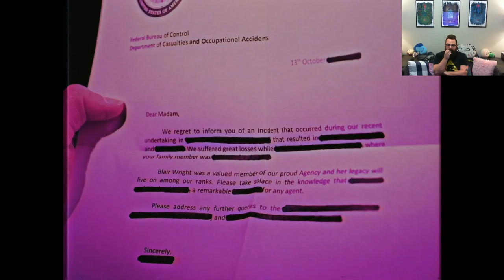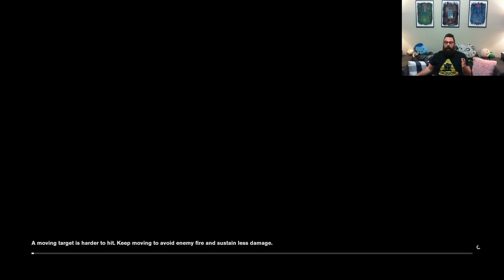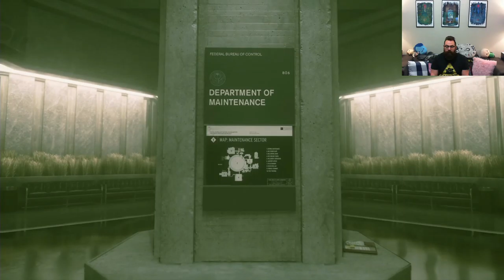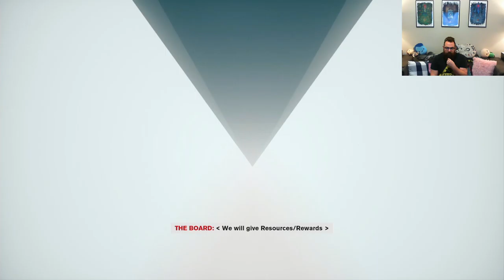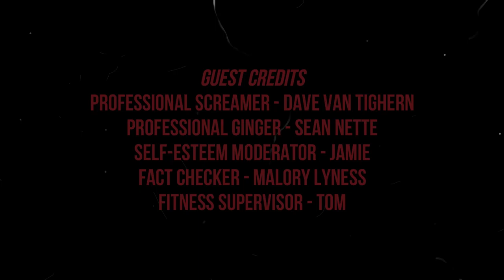Brent Plays with Himself: Control | Part 4 WHERE?!?!?!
This game continues to be weird. Too weird. Like, really weird.